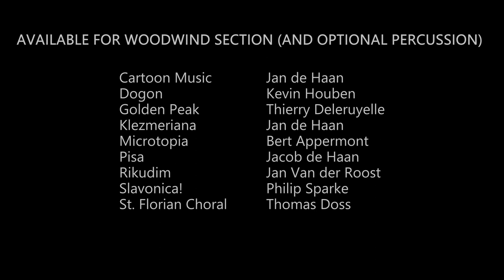Arsenal – Jan Van der Roost – for brass section and percussion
Hal Leonard Europe Band Section Series – Advanced – Duration 03:30

Hal Leonard Europe has developed a brand new series specifically for the woodwind or brass section (with percussion) of your band called the “Band Section Series”.

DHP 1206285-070